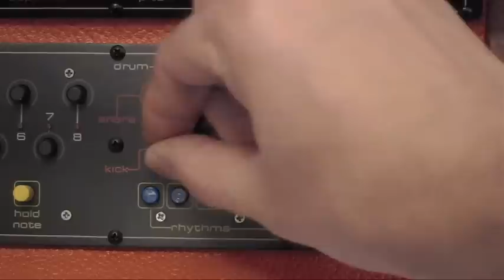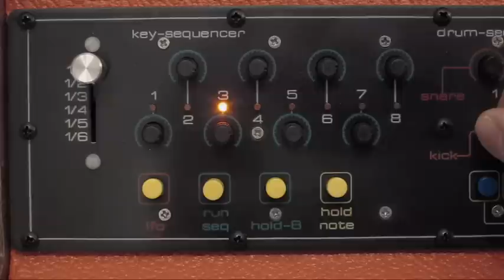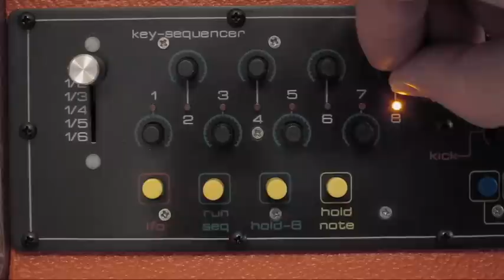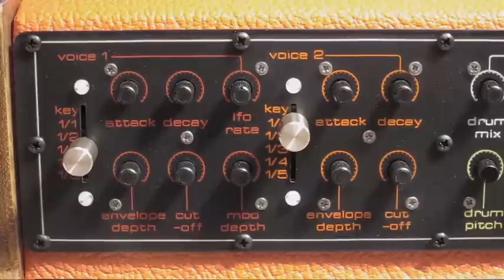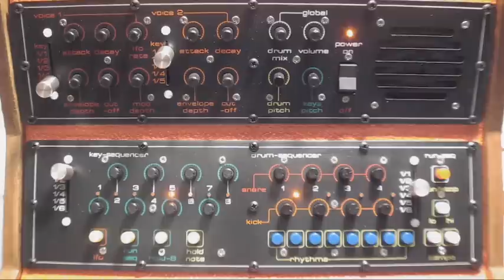functover#circuitbent synthdiy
functional overview of my modified "elephant keyboard"
for more info or to buy